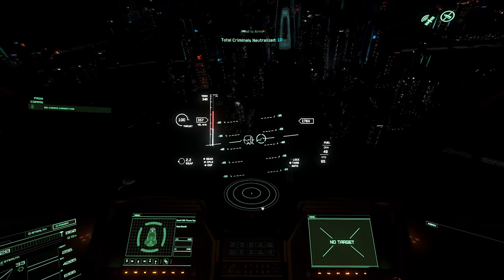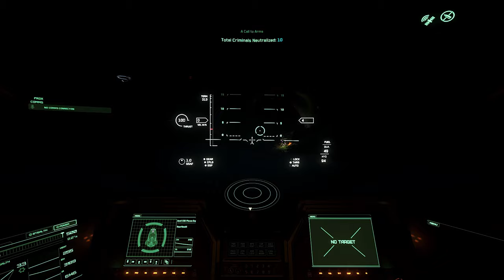SC a3.8: Microtech Easter Egg